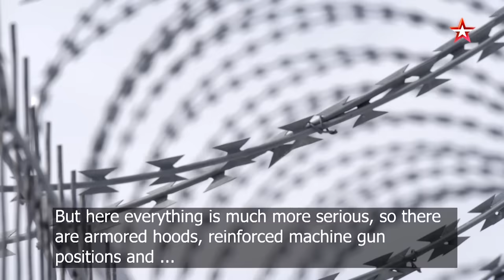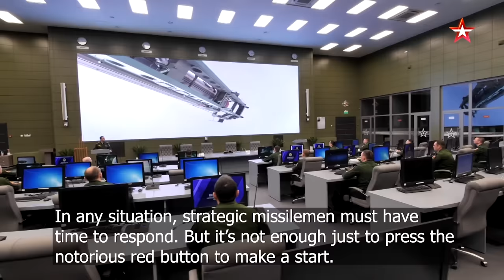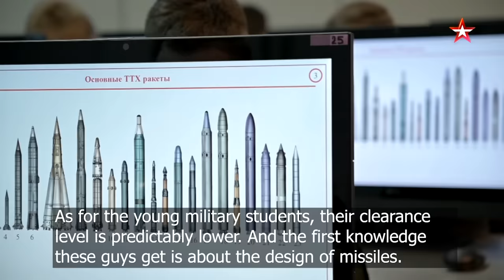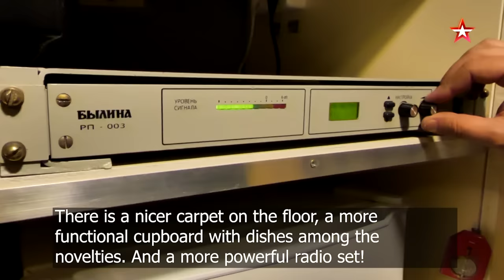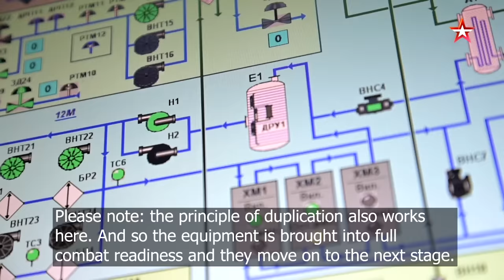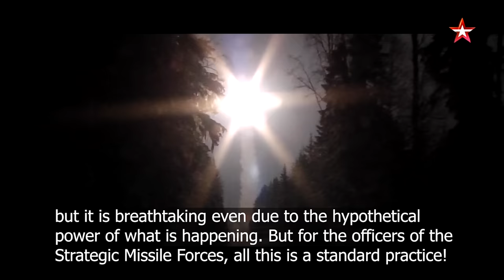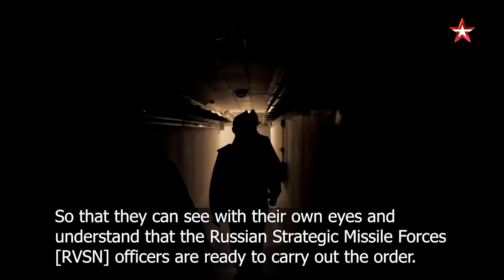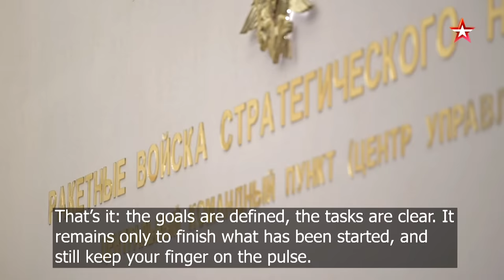SARMAT. Episode 3. Sarmat and Avangard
This footage is being shown on internet for the first time. The tower in the middle of the steppe is one of the newest missile complexes of modern Russia – "Avangard". Hypersonic weapon of a new generation, which has been talked about a lot around the world in recent years. Today we will show this complex as close as it is allowed. But still, it will be the second hero of our film. The first one is still "Sarmat". Title of the program: "Sarmat". Part 3. "Sarmat" and "Avangard".

So we continue the trilogy about the most powerful weapon ever created by mankind. In third part it’s high time we understood what the place of "Sarmat" in the structure of the Russian Strategic Missile Forces [RVSN] is. Who will control the new missile complex, where will these missiles stand, how will they be used, how will they be guarded? And, finally, what does the hypersonic "Avangard" have to do with it? The answers to these questions will be right now in Combat Approved.